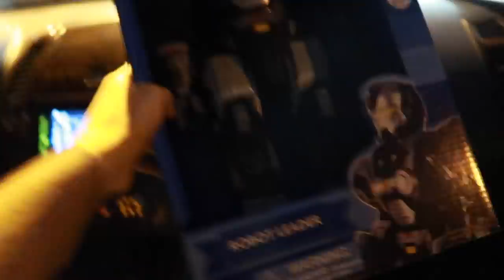FUI A UN EVENTO DE TARTE - LA GENTE ERA MUY HIPÓCRITA 😳LES CUENTO EL CHISME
Fui a un evento de tarte , la gente era muy hipócrita les cuento el chisme. acompáñame a ver este vlog, dale play a este video.